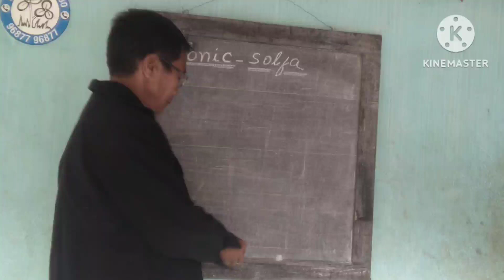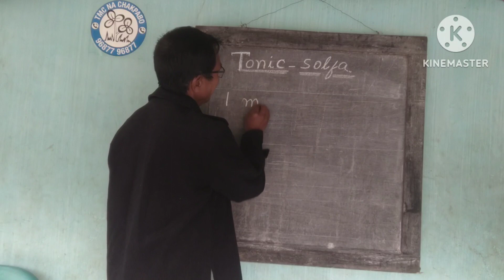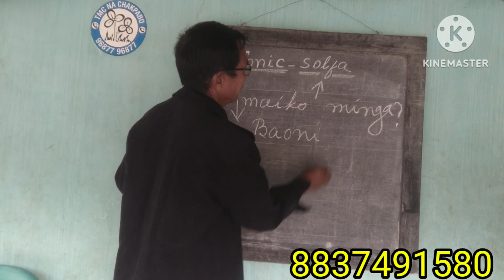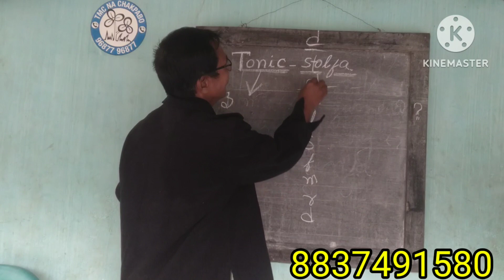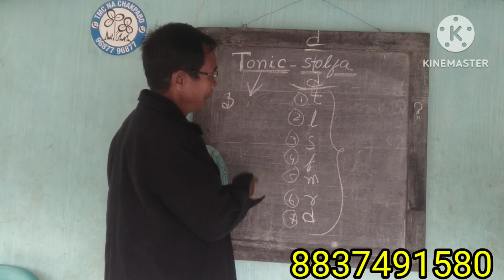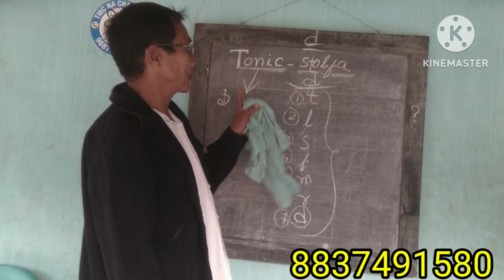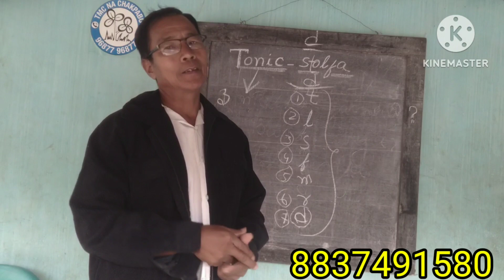Git Note class=Bak22.